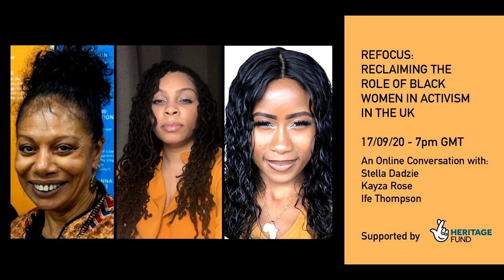Refocus: Reclaiming the Role of Black Women in Activism in the UK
An online conversation + Q&A organised by Alternative Fictions with guests Stella Dadzie, Kayza Rose and Ife Thompson - in conjunction with the Newington Green Meeting House.

The contributions women of colour have made to our society are frequently missing from our history books. With Refocus, we invite you to challenge your understandings of issues that affect our society, both past and present.

Despite notable achievements and contributions made by Black women in activism to British society, many of these narratives have been lost or appear overshadowed. This webinar will celebrate the work of these activists – past and present – and ask why these names are missing from our collective memory and what we can do to rectify this.

In this online conversation, we will hear perspectives from Stella Dadzie, Kayza Rose and Ife Thompson, activists and educators not only campaigning for the wellbeing of Black people in the UK but also working to decolonise and diversify our understandings of British history.

With funding from the National Lottery Heritage Fund, non-religious church New Unity has transformed its Newington Green Meeting House into a fully accessible, free heritage space, sharing its radical history and encouraging visitors to think differently. The building – which was a hotbed of revolutionary thinking in the 18th century - holds stories of Richard Price, Anna Laetitia Barbauld, Andrew Pritchard and most notably Mary Wollstonecraft – leading to it being described as the birthplace of feminism. Newington Green Meeting House hosts a regular programme of events and exhibitions celebrating this history and serving its local community.